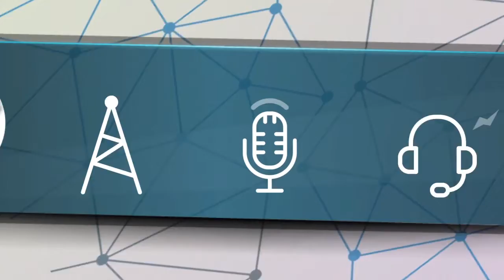Diálogos en Democracia 18 - Abril - 2018